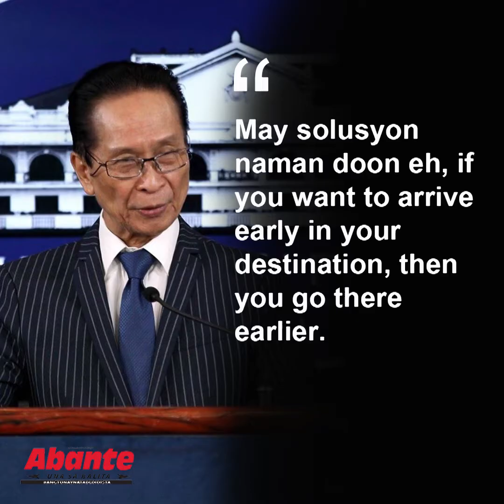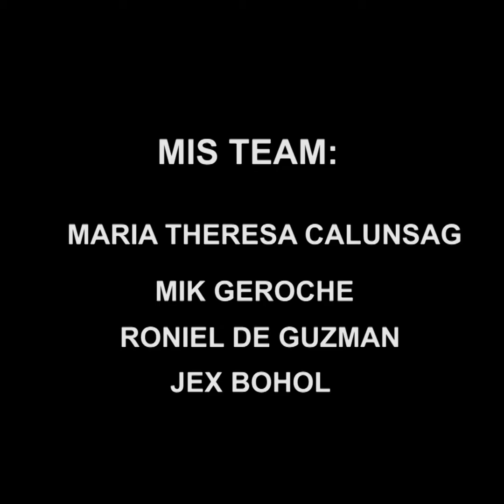Panelo di kumbinsido na may transport crisis sa bansa | ALAM NA THIS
Panelo sa mga commuter: Pumasok nang maaga nang di ma-late!